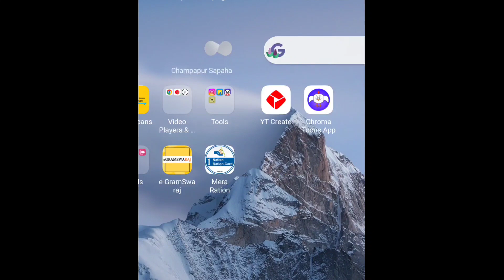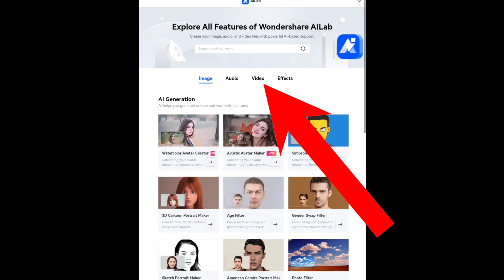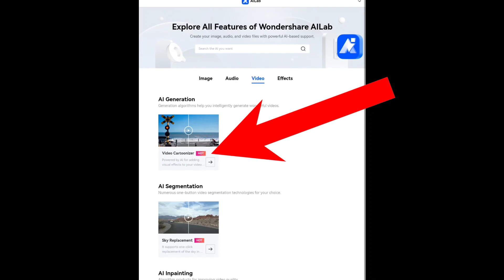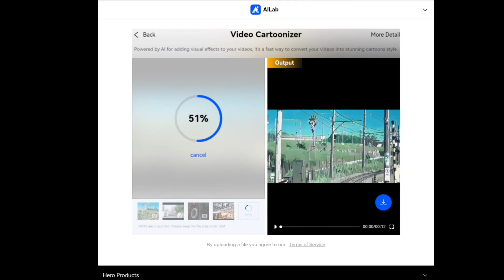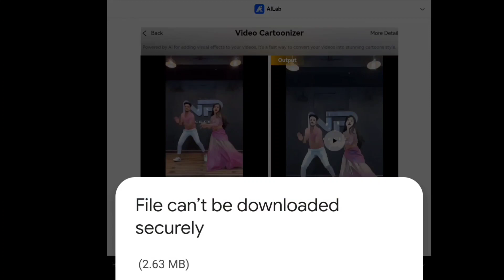AI Doma Reals Short Video Free Create // AI Photo Wala Apne Mobile 📲 Online // ai cartoon